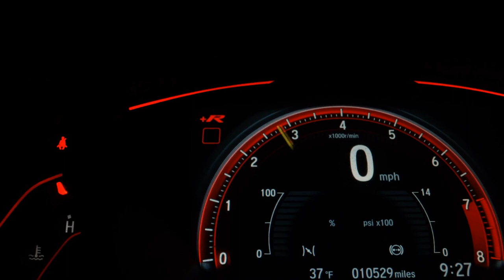FORD FUSION - 2016 - Dourados/MS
Carro impecável, para pessoas exigentes
Sem detalhes só transferir
Pneus novos .

Dados do Veículo
Veículo: FORD / FUSION 2.0 TITANIUM AWD 16V
Ano: 2016/2016
Combustível: GASOLINA
Portas: 4 PORTAS
Câmbio: Automático
Cor: BRANCA
KM: 108.020

✅ Air Bag
✅ Alarme
✅ Ar Condicionado
✅ Ar Quente
✅ CD Player
✅ Desembaçador Traseiro
✅ Direção Hidráulica
✅ Disqueteira
✅ Encosto de Cabeça Traseiro
✅ Farol Xenônio
✅ Freio ABS
✅ GPS
✅ Rádio
✅ Rádio e MP3
✅ Retrovisor Fotocrômico
✅ Retrovisores Elétricos
✅ Teto Solar
✅ Tração 4x4
✅ Travas Elétricas
✅ Vidros Elétricos
✅ Volante com Regulagem de Altura
✅ Limpador Traseiro
✅ Kit Multimídia
✅ Trio Elétrico
✅ Piloto Automático
✅ Farol de Neblina
✅ Entrada USB
✅ Aerofólio
✅ Cartão SD
✅ Bluetooth
✅ Porta Copos
✅ Trava Elétrica Central
✅ Bancos Elétricos
✅ Direção Elétrica
✅ Câmbio no Volante (Borboleta)
✅ Engate
✅ Ar Digital
✅ Abertura Porta Malas por Controle Remoto
✅ Android Auto
✅ Sistema ISOFIX
✅ Tração ASR
✅ Start-Stop
✅ Console Central
✅ Rádio USB
✅ Retrovisor Retrátil
✅ Sistema Keyless
✅ Som Original